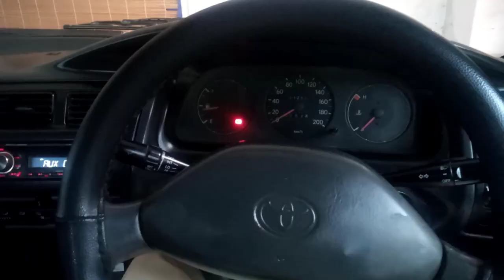Car Radiator Issue || Gari me bra msla hogya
Hello my dear friends I'm sharing my vlog with you , just entertaining my YouTube family , sharing daily routine

Video Link:     • Waesto - Sleeples...  ​